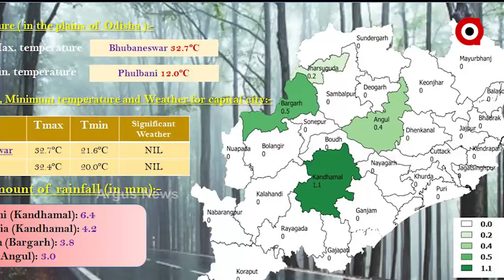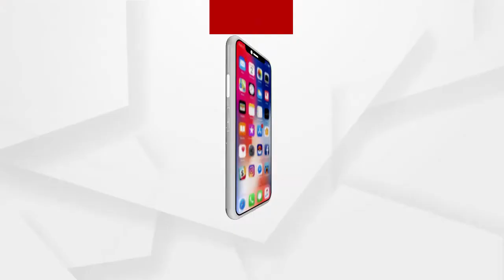ରାଜ୍ୟରେ ହଠାତ ବଦଳିଲା ପାଗ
ଉତ୍ତର ଉପକୂଳବର୍ତ୍ତି ଆନ୍ଧ୍ର ଉପରେ ସୃଷ୍ଟି ହୋଇଥିବା ଘୁର୍ଣ୍ଣିବଳୟର ପ୍ରଭାବରେ ଓଡ଼ିଶାର ପାଗରେ ପରିବର୍ତ୍ତନ ହୋଇଛି। ଆଜି ଓ ଆସନ୍ତା କାଲି ରାଜ୍ୟର ବିଭିନ୍ନ ଜିଲ୍ଲାରେ ଆକାଶ ମେଘଛନ୍ନ ରହିବା ସହ ପାଗ କୋହଲା ରହିବ...
ଅଧିକ ଖବର ପାଇଁ ଡ଼ାଉନଲୋଡ କରନ୍ତୁ “Argus News” ଆପ୍